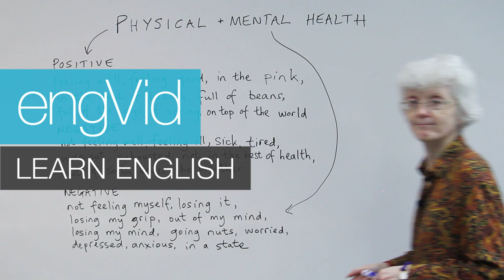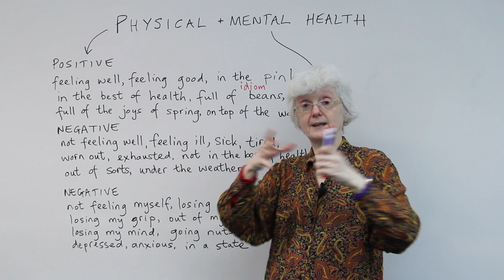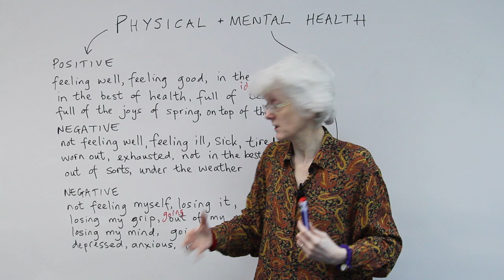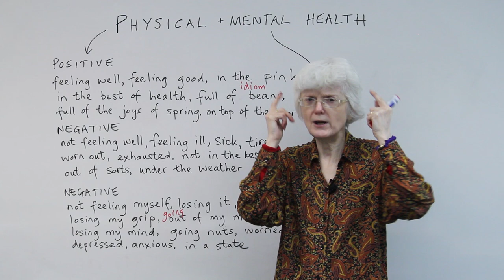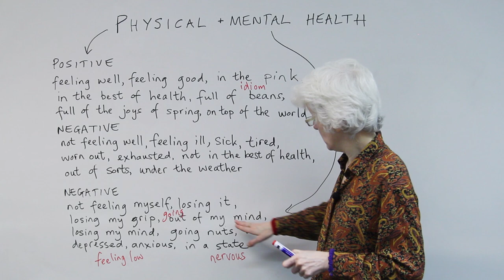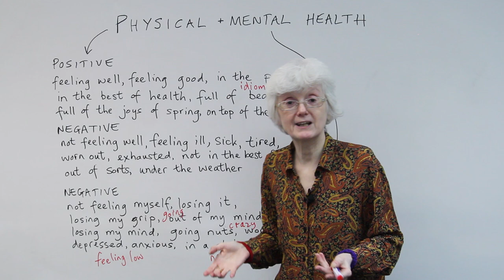How are you feeling? Vocabulary & expressions to answer this common question!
"How are you?" is probably the most common question you'll be asked in English. Go beyond the simple answers and learn to express your physical and mental state with vocabulary, expressions, and idioms. You'll learn positive expressions like "in the pink",  "full of beans", and negative ones like "out of sorts", and "losing my grip". We'll also cover a lot of vocabulary to talk about your mood, such as "exhausted",  "anxious", "depressed", and many more. Your conversations will be much more interesting once you learn to express this wide range of physical and emotional states.

TRANSCRIPT

Hi. and the lesson today is on the subject of "Physical and Mental Health". Okay? So, physical, your body; and mental, your mind. Okay. And health, how you're feeling, whether it's good or bad. Okay. For physical health people talk about that a lot, but for mental health people maybe don't talk about that so much because it's maybe more embarrassing sometimes. But it's important to know these words. And you probably know the basic ones, like: "feeling well", "feeling ill" or "sick", but it's good to have other words as well to describe different ways that you're feeling. Especially if you're going to see the doctor, you need to be able to explain as clearly as possible how you're feeling so that the doctor can help you. Or if you're just talking to a friend, it's important to be able to explain how you're feeling. Okay.

So, we'll start with the physical health, then, and looking at the positive ways. If you're feeling really well, the ways of saying that. Okay? So: "feeling well", obviously. "I'm feeling well.", "I'm feeling good." "Feeling good" is a little bit more colloquial, more informal, but you'd say that to your friends. -"How are you?" -"Oh, I'm good. I'm feeling good." Okay? "In the pink", I think maybe this is a little bit old, old-fashioned, but people sometimes say: "Oh, I'm in the pink." And I think it refers to pink cheeks on your face, so maybe you have to be a white person, really, to be able to say this. If you have pink cheeks it suggests that you're healthy, you can see the blood in your face, so that suggests oxygen and good health. So: "in the pink", that's what it means, even if people don't use it very much anymore. Okay?

Just a straightforward one, if you say: "I'm in the best of health", "I'm very lucky. I'm in the best of health." If someone has a lot of energy, and this one is an idiom, if they say they're full of beans: "Oh, I'm feeling full of beans today", it doesn't mean... It doesn't mean that literally they have eaten a lot of beans, but it probably comes from the fact that beans are a very healthy food, and they give you energy, and maybe protein. I don't know all the ingredients, but if someone is full of beans it means they're jumping around, and lots of energy, and... So you might say: "Oh, he's full of beans today", but it doesn't mean he's been eating beans literally; it's an idiom. Okay?

Another one that people use is a little bit old-fashioned again: "full of the joys of spring", the season, spring, because it's the time when everything starts growing and new life and everything, and joy means happiness. So if you're full of the joys of spring, if you say: "I'm full of the joys of spring today", it may be because the sun's shining and you're feeling healthy, you're feeling good, happy, lots of energy. So that's the joys of spring. And finally for this section: "I'm feeling on top of the world." So right up there on top of the world, another idiom. It doesn't literally mean... You'd have to be up on the Arctic to be on top of the world, which wouldn't really be a very comfortable place, but: "on top of the world" just means you're really... You feel you're on top of everything. You're in control of everything and you're feeling good. Okay? Right, well, those are all the positive words we have in this lesson, and all the rest are negative.

We have negative for the physical health and negative for mental health, because probably we take mental health for granted and if we're in good mental health we don't really need to say much about it. So, anyway, if you have to go to the doctor because you're not feeling well, these are the kinds of words you could use. Okay. "Not feeling well", "I'm not feeling well." And then the doctor says: "Well, what exactly is it?" So that's why we need a few other words. "I'm feeling ill.", "I'm feeling sick." Sick, sometimes you feel like being sick, vomiting, but also in a more general way, if you feel sick it doesn't literally mean you're going to vomit. It's just generally not feeling very good. Okay.

"Tired", if you have no energy: "I'm feeling tired." Or: "I've been feeling tired for the whole... A whole week.", "Worn out" is another meaning for tired. "Worn out" is more colloquial.